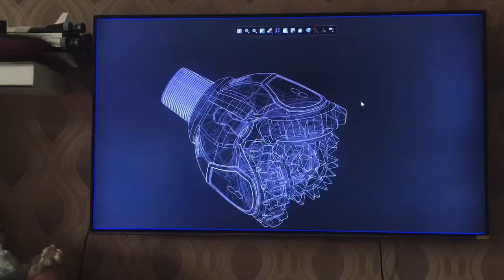Solidkey tricone bit,drill bit/oil well bit,HDD dril